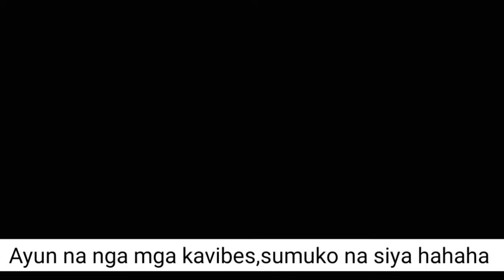LET MY BROTHER DO MY HAIRCUT CHALLENGE|JEAN MAGZXXX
Mustamus mga kavibes! ETO na ang video na hinhintay niyo! Watch till the end kasi matatawa talaga kayo! Pinky Swear!
Enjoy po!

Peace be with you all!Mwa!